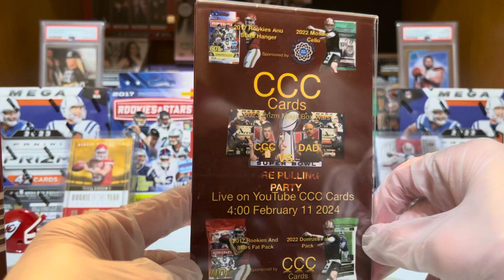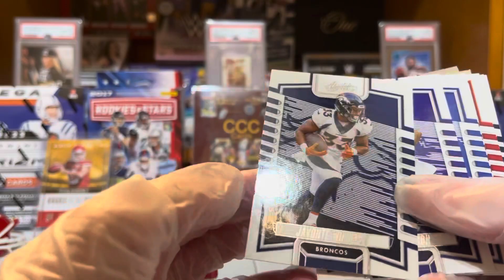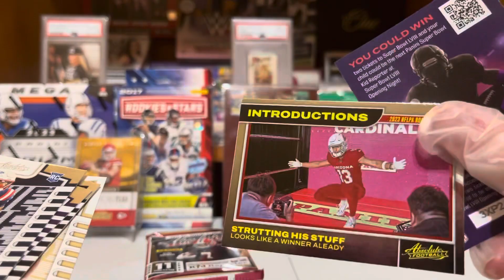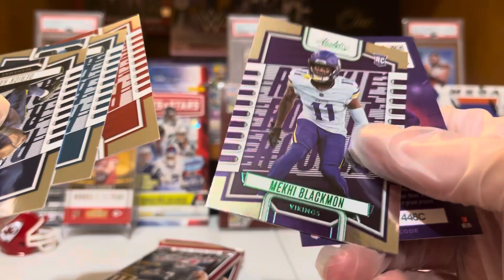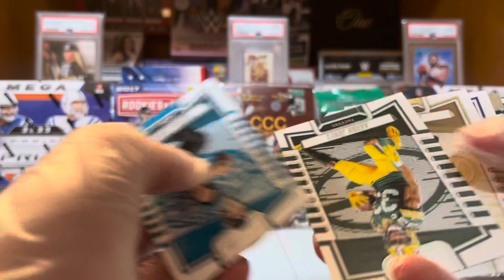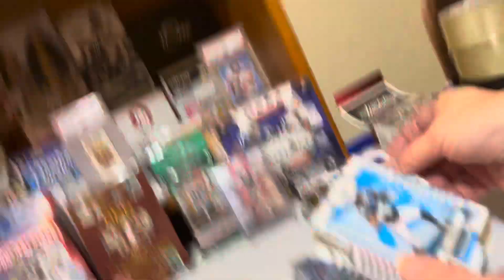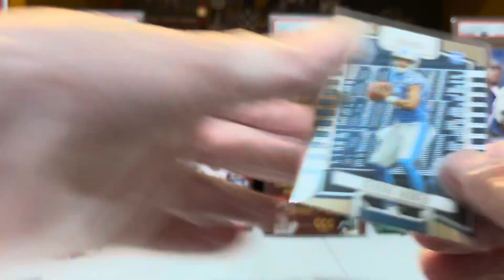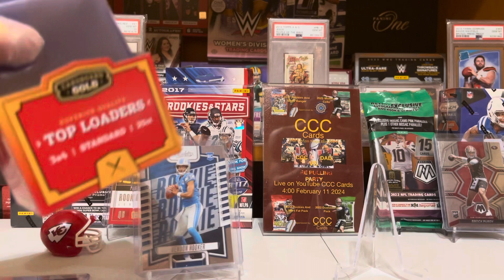Box Wars opening 2 blaster boxes of 2023 Absolute football ?Kaboom?